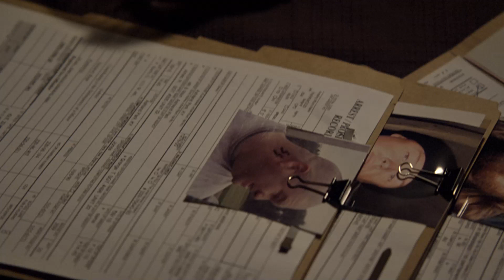Raylan Hooks Up with his Ex | Justified Season 1 Episode 12 | Now Playing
JUSTIFIED is NOW PLAYING and can be found to Rent or Buy

Enforcing his own brand of justice, U.S. Marshal Raylan Givens, a strong-willed, quiet law-man haunted by his past, returns to his native town to see that justice is served to those in need.